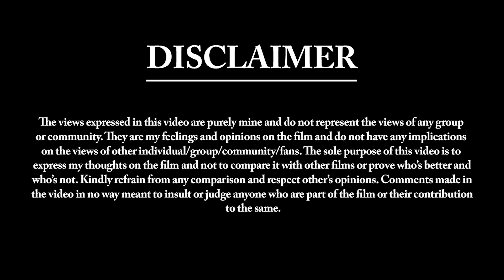Journey of C/o Kancharapalem | Movie Review | I am SORRY!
This review has no merit of critiquing this film, its just my personal experience  of C/o Kancharapalem

Acer Predator Helios 300 laptop

Senhieser Earphones

Boat Rockerz 400 On-Ear Bluetooth Headphones